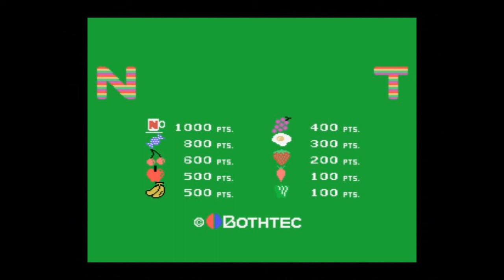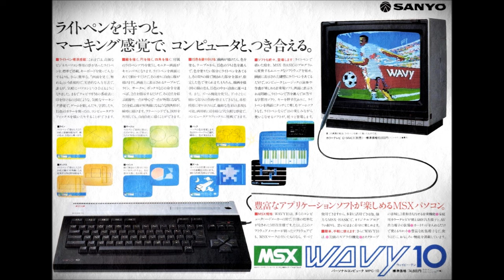アンティ 🌳 MSX 🌳 ASCII / Bothtec の 懐かしいゲーム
ANTY 懐かしくプレイ
アスキー / ボーステック 1984
MSX 用
「森に枠を作り殺虫スプレーロボット４基がアンティをやっつけようとします。迷路のようになっている森の中。白アリのアンティ君を操って木を食べさせてください。時々木の幹に出てくるごちそうを食べるとボーナス得点ですよ。」

music ( op ed ) by shimtone